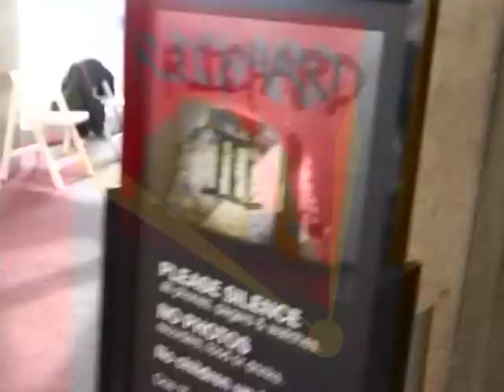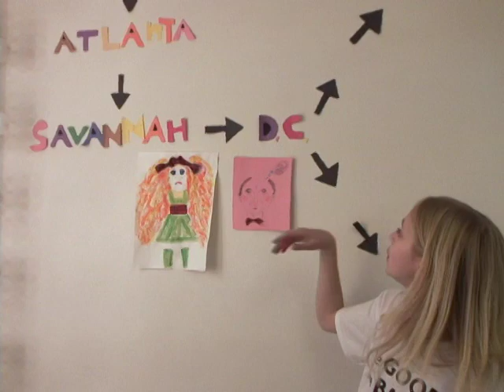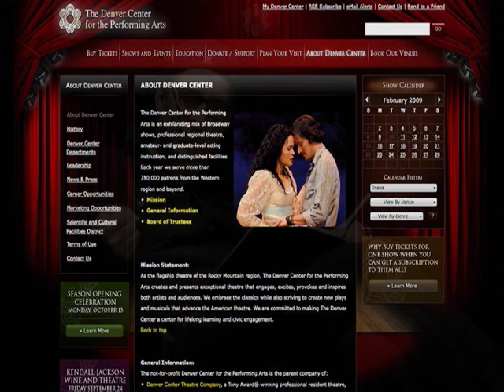10 Minutes to Curtain 02/09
"10 Minutes to Curtain"

A unique behind-the-scenes look at the Denver Center Theatre Company.

Tune in each month to this new online video series, where creator and host Charlie Miller explores never-before-seen aspects of the production process. Hear from the DCTCs artists and designers, get unrestricted backstage access, and learn fun facts about the Denver Center with each episode. Dont miss this engaging and insightful look at a plays journey from the page to the stage.

Episode 5 features a behind-the-scenes look at staging the combat in Shakespeares Richard III, a special backstage tour with 11-year-old Dusty and the Big Bad World star Chloe Nosan, an update from Artistic Director Kent Thompson on the play selection process for next season, and a special announcement about the Denver Centers new website.